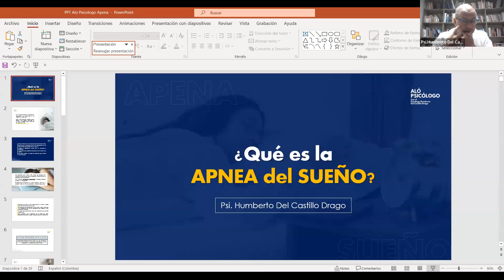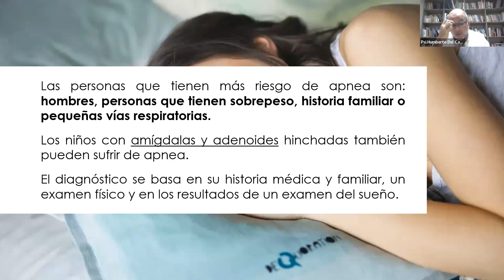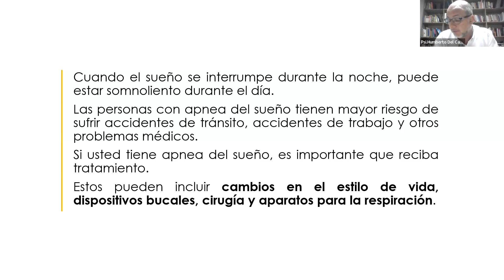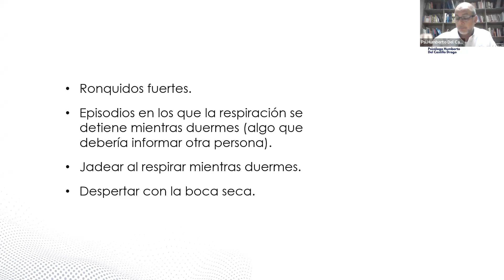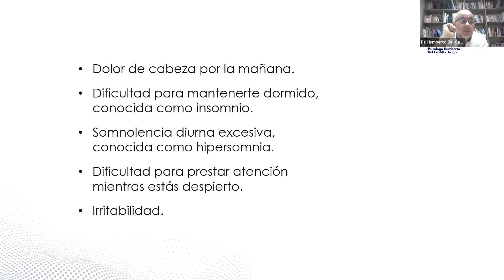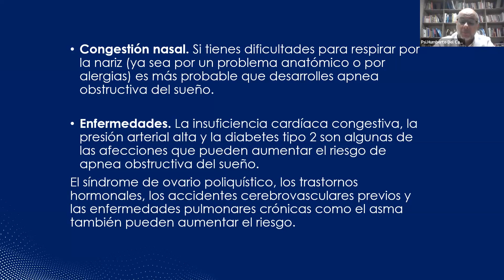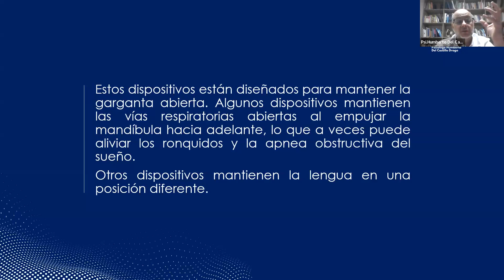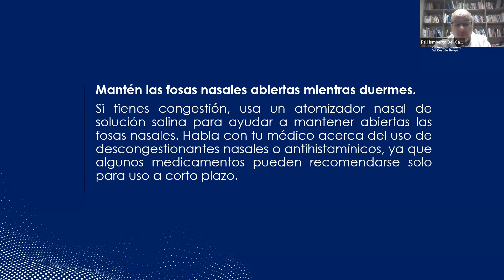¿Qué es la apnea del sueño? | Aló Psicologo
En el programa alopsicologo conversamos sobre el tema "¿Qué es la apnea del sueño?" e considera como un trastorno que no solo impide un buen descanso sino que también trae consecuencias a nivel físico y psicológico.

Te invito a participar todos los lunes 7:30PM
Hora: Bogotá | Lima